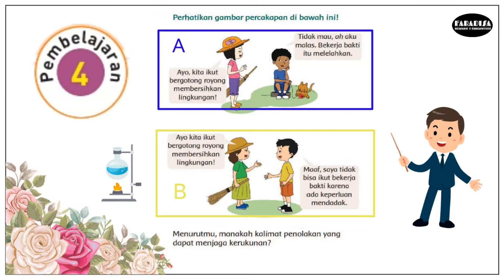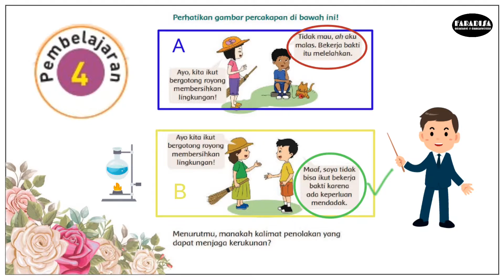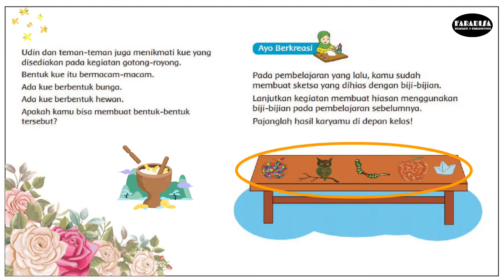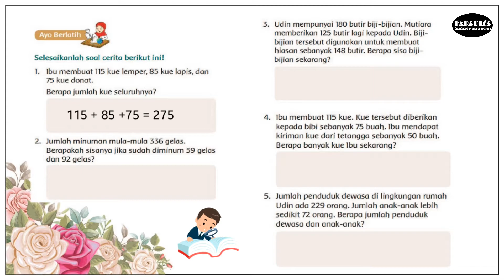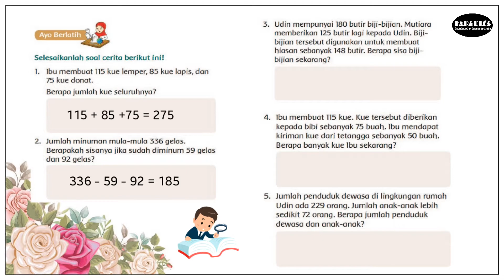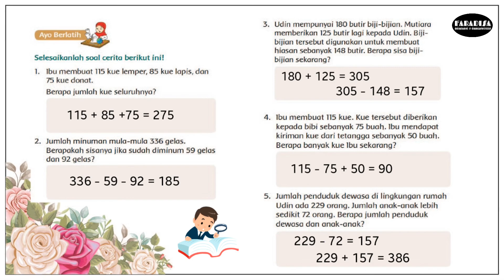Kelas 2 || Tema 1 || Subtema 4 || Pembelajaran 4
Halo Selamat pagi anak-anak kelas 2 semuanya, Hari ini kita akan belajar tema 1 subtema 4 pembelajaran ke 4 ya. Selamat belajar... Semoga betmanfaat. Terimakasih